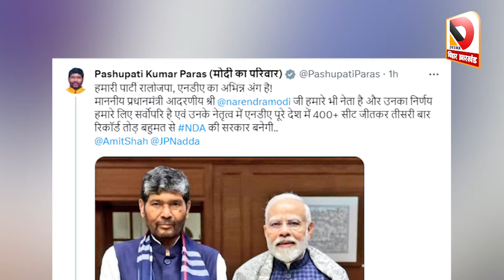Chirag को Hajipur में सपोर्ट करेंगे चाचा, जल्द करेंगे ReenaPaswan से मुलाकात, फिर बने Modi परिवार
Chirag Paswan को Hajipur में सपोर्ट करेंगे चाचा Paras, जल्द करेंगे Reena Paswan से मुलाकात, फिर बने Modi का परिवार, देसवा के खबर पर एक बार फिर मुहर